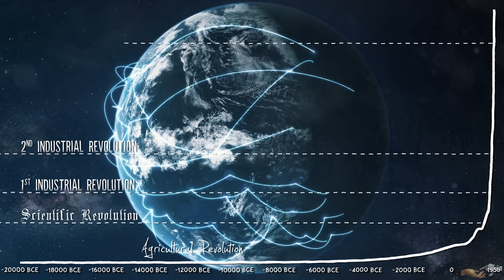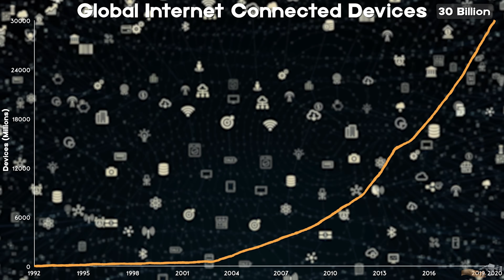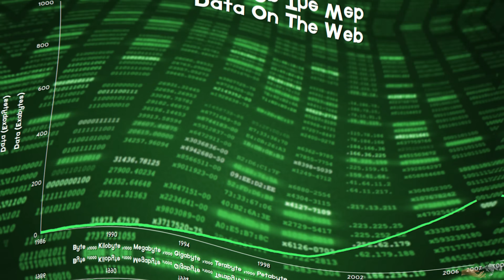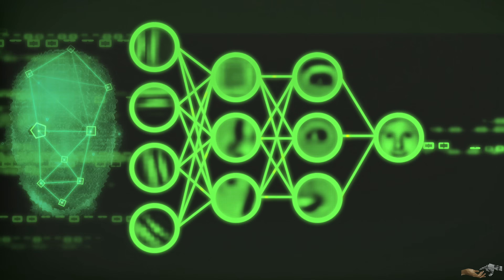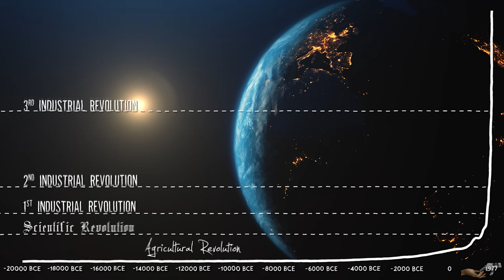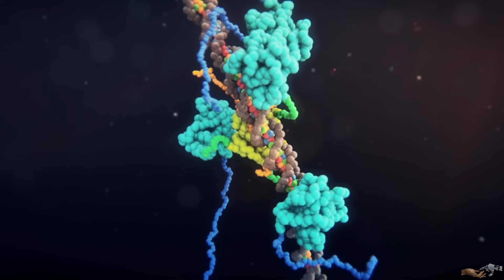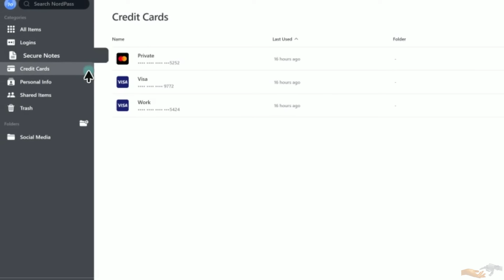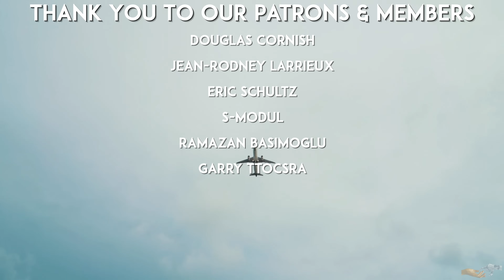The Future of Technology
Visit Our Parent Company EarthOne ➤

The story of humanity is progress, from the origins of humanity with slow disjointed progress to the agricultural revolution with linear progress and furthermore to the industrial revolution with exponential almost unfathomable progress.

This accelerating rate of change of progress is due to the compounding effect of technology, in which it enables countless more from 3D printing, autonomous vehicles, blockchain, batteries, remote surgeries, virtual and augmented reality, robotics – the list can go on and on. These devices in turn will lead to mass changes in society from energy generation, monetary systems, space colonization, automation and much more!

This trajectory of progress is now leading us into a time period that is, “characterized by a fusion of technologies that is blurring the lines between the physical, digital and biological spheres”, called by many the technological revolution or the 4th industrial revolution - in which everything will change, from the underlying structure and fundamental institutions of society to how we live our day-to-day lives.

00:00 Intro
01:30 Pillar 1 – Computing
05:02 Pillar 2 – Global Connectivity
08:08 Pillar 3 – Big Data
09:48 Pillar 4 – AI
11:55 The Technological Revolution

Thank You To The Members Who Supported This Video ➤

Douglas Cornish

Become A Member & Help Us Grow ➤

Soundtrack ➤

♫ 00;00 "Rewind" by RELAYER
♫ 01;29 "Sun" by HOME
♫ 03;54 "Hold" by HOME
♫ 07;40 "Resonance" by HOME
♫ 11;03 "If I'm Wrong" by HOME
♫ 13;37 "Flood" by HOME
♫ 16;53 "New Machines" by HOME
♫ 17;15 "June" by Aire Atlantica

Sources ➤

[1]Schwab, Klaus. The Fourth Industrial Revolution, 2016.

Producer ➤ Ankur Bargotra

Follow The Producers Social Media Accounts ➤